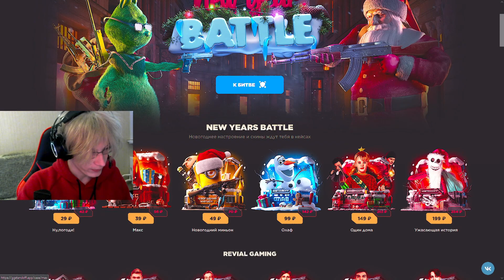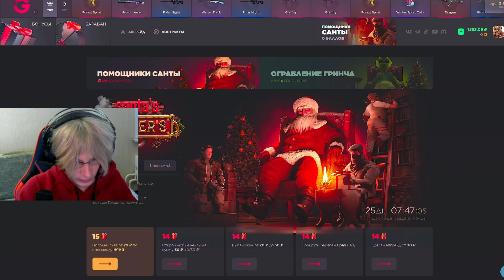😱СОЮЗНИКИ, НО ЭТО 1 НА 1 ПРОТИВ ЧИТЕРА В СТАНДОФФ 2😱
🤔 Вопросы:
Устройство - Ipad 2019 (60fps) / PC
ID - 10082409